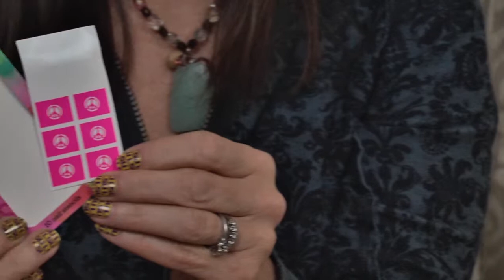Finds, Faves, and Flops - November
Hi everyone,
Just thought I'd share a few of my favorite products, a few I've found at great prices recently and a couple of things I've tried that were flops for me.

I really loved the Surge Organic products that I recently found at TJMaxx.  I can't find them anywhere else and am not sure where to buy them.  If you see them, definitely buy them, they are AWESOME!  And if you know where to get them, let me know!

The Kiss My Face Shave cream has been a favorite of mine for a long time.  I've tried lots of other products, but I always come back to Kiss My Face.  Key Lime is my favorite scent!

Deep Steep is one of my go to's for shower gel, hand wash and body lotions.  I get them at Whole Foods or you can get them at Vitacost

And of course, I keep raving about the Jamberry Nail wraps - because they are completely top notch!  If you haven't checked them out yet you totally should.

Life has been a bit crazy and my video making time very limited, but I'll check in a few times between now and the holidays.

Happy Thanksgiving!

gidge